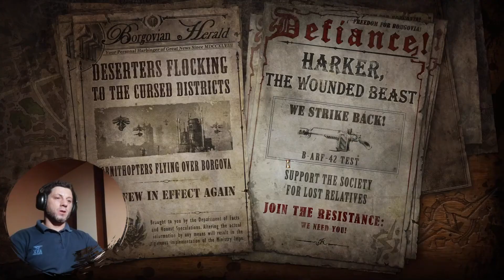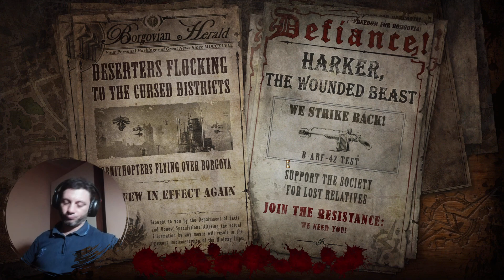The Incredible Adventures of Van Helsing 2 Walkthrough - # 36 L' inizio della fine Part 3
Le incredibili avventure di Van Helsing 2 soluzione completa del gioco.

Genre: Action, Adventure, Indie, RPG
Developer & Publisher: NeocoreGames
Platforms: PC

PC Specifications:
CPU: Intel Core i7 7700K 4.5 Ghz
MB: Asus Prime Z270-A
GPU: MSI GeForce GTX 1070 ARMOR
Ram: Ballistix Elite DDR4 16 Gb 2666 Mhz
Mouse: Asus ROG Gladius II
Keyboard: Anne Pro 2
Monitor :LG 32GK850F UltraGear
OS: Windows 10 LTSC